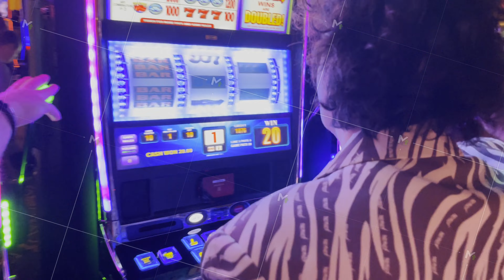Happy woman trying her luck at a slot machine in casino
Las Vegas, USA - November 12, 2023: Handheld shot of happy mature woman trying her luck at a slot machine in casino